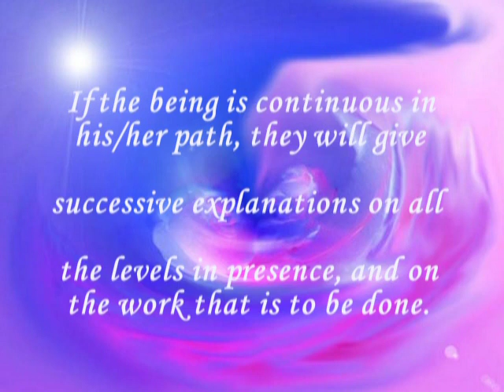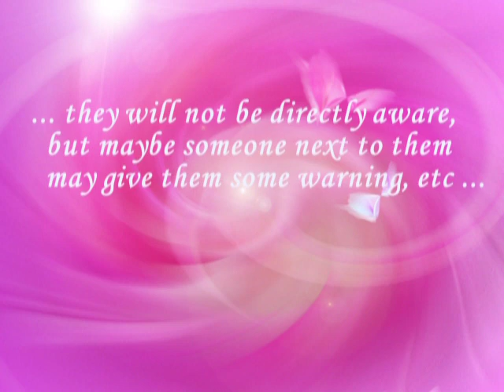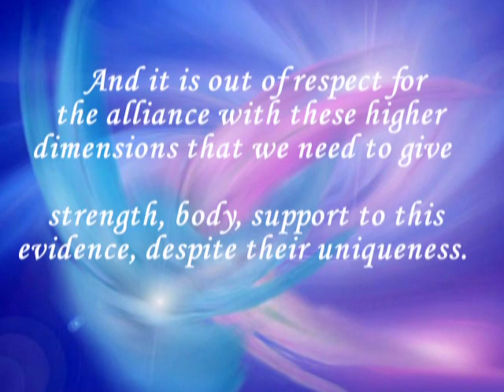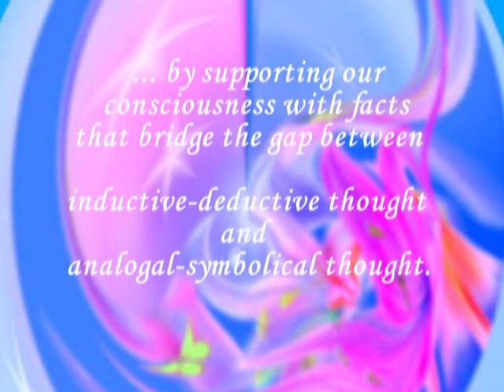Coincidences and synchronicity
Coincidences and synchronicity Text from IJP Appel Guéry conference
Music Jag - CD  Pure Vibration - Aspiration Sublime